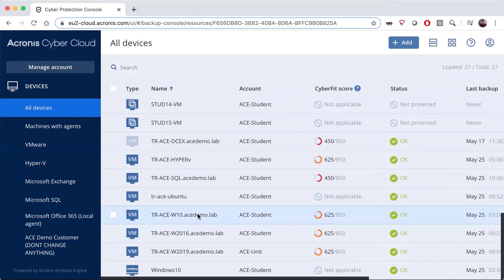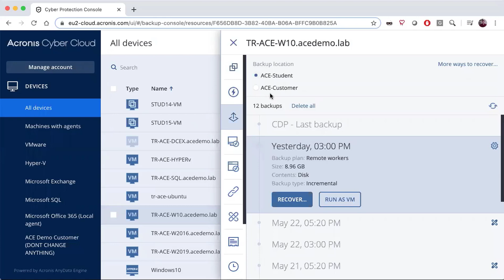Instant Restore for Physical and VM | Acronis Cyber Backup Cloud | Acronis Cyber Cloud Demo Series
In this video, we will show how to use the Acronis Instant Restore feature, which allows you to have your machines within 15 seconds. The feature is available to Service providers through Acronis Cyber Cloud and Acronis Cyber Backup Cloud

Modern cyber threats don't stop evolving and neither do we. In this Demo Series, you will meet Acronis Cyber Cloud the industry’s first complete CyberProtection offering.

Acronis Cyber Cloud Demo Series:
╰ Acronis Cyber Cloud Platform
  ╰ Acronis Cyber Backup Cloud
      ╰ Acronis Instant Restore

AcronisCyberCloud is a platform that enables service providers to deliver cyber protection in an easy, efficient, and secure way. With one solution, you and your customers gain access to hybrid cloud backup, disaster recovery, ransomware protection, file sync, and share, and blockchain-based file notarization and e-signature services, all managed from a single console.

AcronisCyberBackupCloud protects any virtual, physical, and cloud environment, and lets you quickly realize incremental revenues with zero upfront costs and a pay-as-you-go business model.